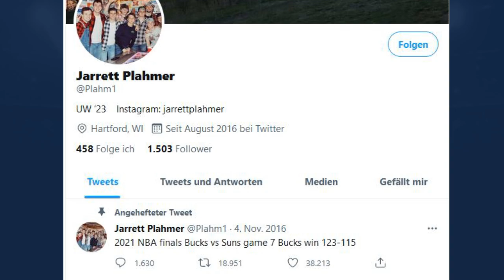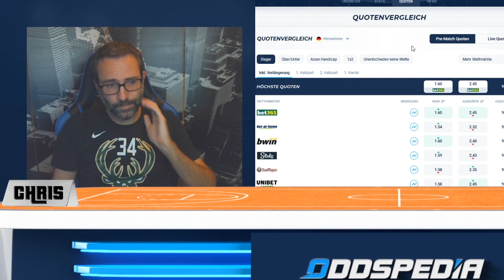NBA Playoffs: Phoenix Suns vs Milwaukee Bucks - wer holt sich den Titel? Hier erfahrt ihr es! 🏀🏀🏀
Phoenix Suns vs Milwaukee Bucks! Wer hat dieses Finale am Anfang der Saison erwartet? Wahrscheinlich keiner! In diesem Video sagen wir dir aber nicht nur, was uns an diesem Finale nicht bzw. besonders gut gefällt, wer bereits im 2016 dieses Finale vorhergesagt hatte und natürlich unsere Einschätzung, wer am Ende die Nase vorne hat. Suns vs Bucks! Phoenx vs Milwaukee! 2:2 nach fünf Spielen: spannender kann ein Finale nicht sein!

JETZT QUOTEN VERGLEICHEN: @

ALLE VIDEOS UNSERES KANALS:
 @Oddspedia DE